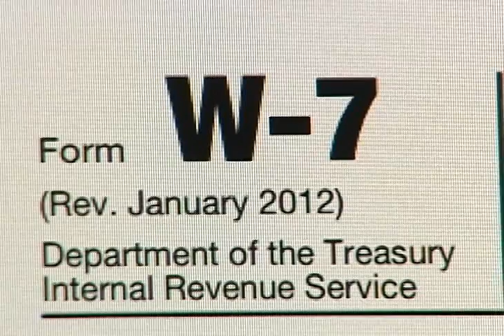Pago de impustos requisito basico para reforma migratoria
Todos los indocumentados que quieran participar en la reforma migratoria deben cumplir con requisitos indispensables como el idioma inlges y el pago de impuestos